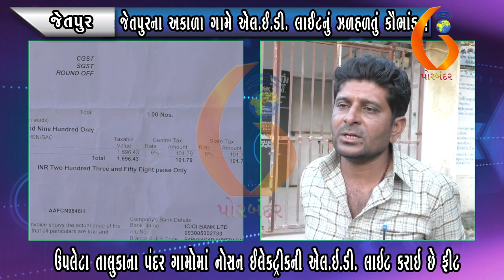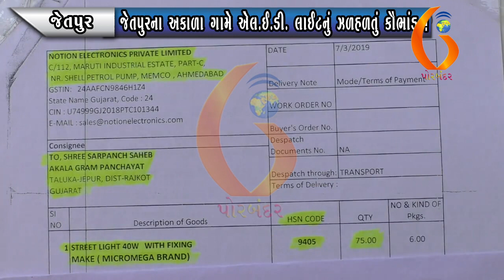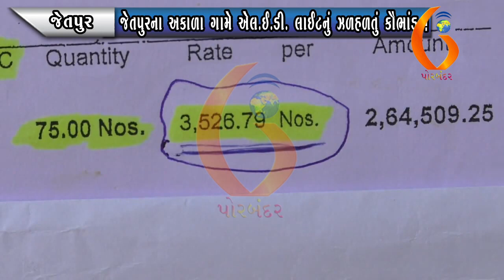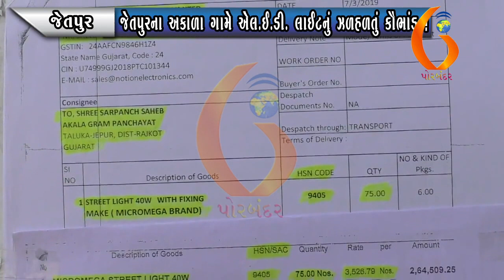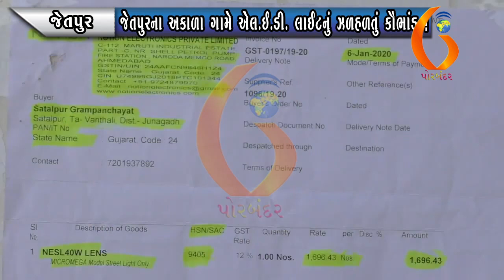JETPUR જેતપુરના અકાળા ગામે એલ ઈ ડી લાઈટનું ઝળહળતું કૌભાંડ 23 07 2020